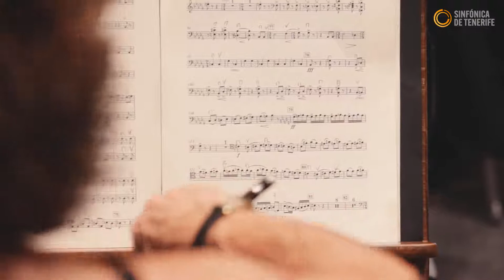Vídeo resumen III Programa de la temporada 2021/2022 | Sinfónica de Tenerife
Directora: Catherine Larsen-Maguire

Solista: Stefan Dohr

Obras:

Carl Maria von WEBER (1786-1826) Oberon, Obertura, J. 306

Richard STRAUSS (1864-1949) Concierto para trompa y orquesta no 1 en Mib mayor, TrV 117, op. 11
Allegro Andante Allegro

Dmitri SHOSTAKOVICH (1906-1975) Sinfonía no 10 en Mi menor, op. 93
Moderato Allegro Allegretto Andante; Allegro